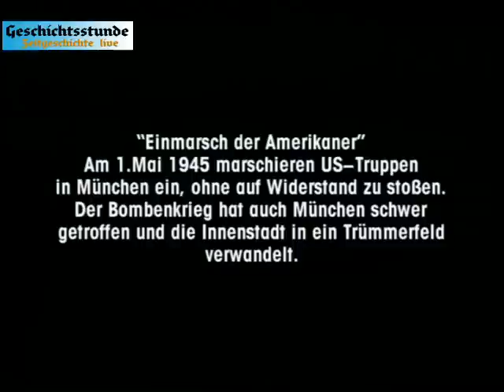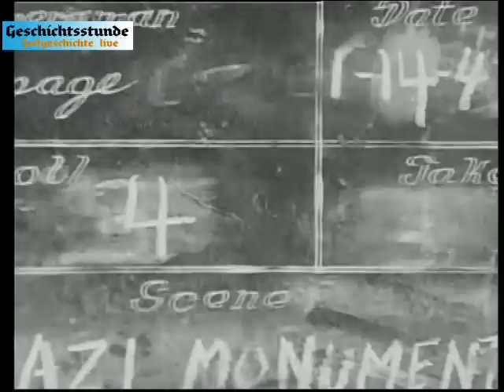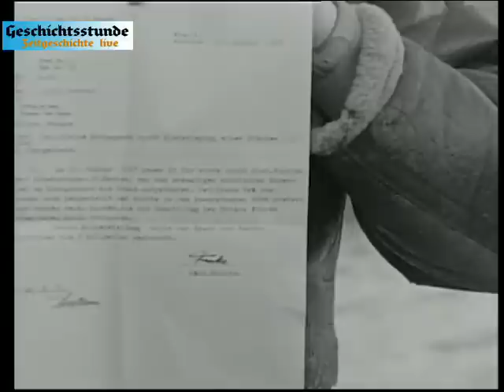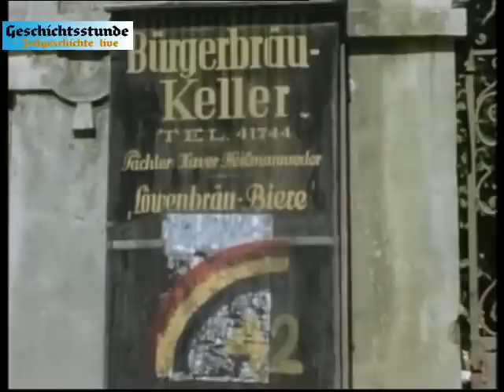München 1945 (unkommentiert & in Farbe) Zeitgeschichte live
Am 1. Mai 1945 marschieren US-Truppen in München ein, ohne auf Widerstand zu stoßen. Der Bombenkrieg hat auch München schwer getroffen und die Innenstadt in ein Trümmerfeld verwandelt.
Der Zweite Weltkrieg war der zweite auf globaler Ebene geführte Krieg sämtlicher Großmächte des 20. Jahrhunderts und stellt den bislang größten und verheerendsten Konflikt in der Menschheitsgeschichte dar. Im Kriegsverlauf bildeten sich zwei militärische Allianzen, die als Achsenmächte und Alliierte bezeichnet werden. Unmittelbar waren über 60 Staaten am Krieg direkt oder indirekt beteiligt, über 110 Millionen Menschen standen unter Waffen.